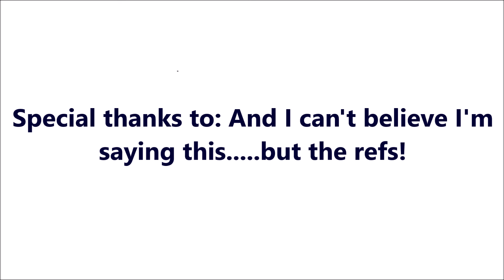The Kevin and Kenny Penn St Basketball Show (Maryland 2019)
Wait what? A basketball show?